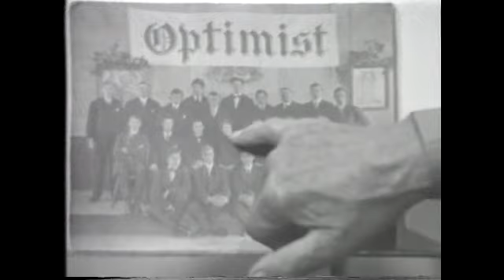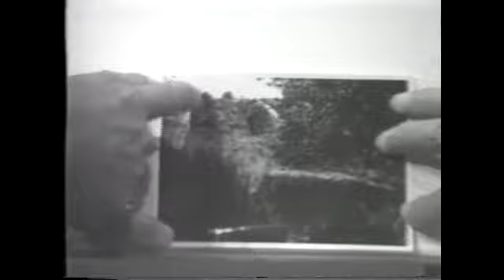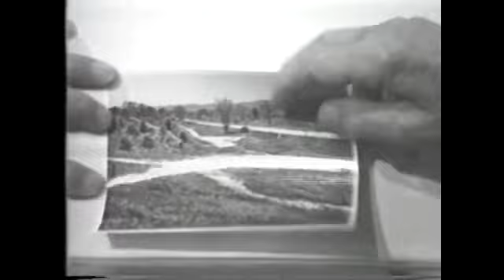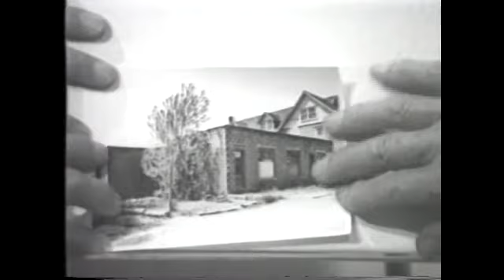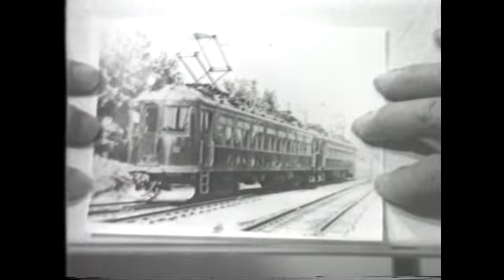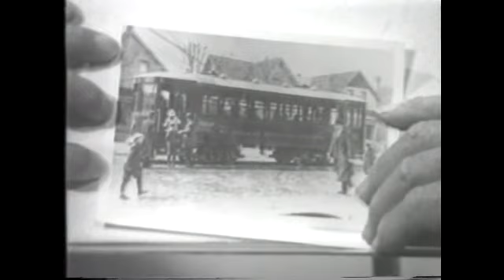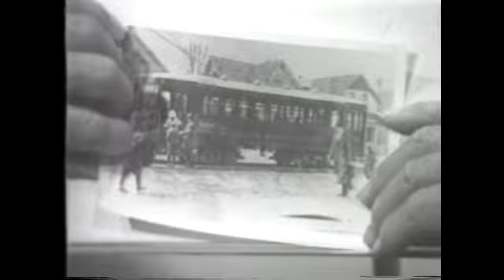Local History with George Thorman, Days of the Traction Line - Guests: W.H. Jewell and Paul Loucks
"Local History with George Thorman" series The topic is "The Days of the Traction Line", with guests W.H. Jewell and Paul Loucks.

For more St. Thomas-Elgin history visit